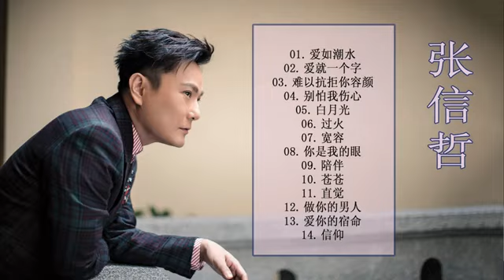张信哲Zhang Xinzhe - 最佳歌曲【爱如潮水+爱就一个字+难以抗拒你容颜+别怕我伤心+白月光+过火+宽容+你是我的眼】- Best songs of Zhang Xinzhe